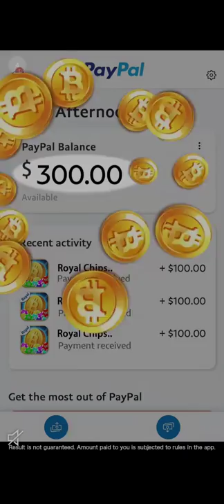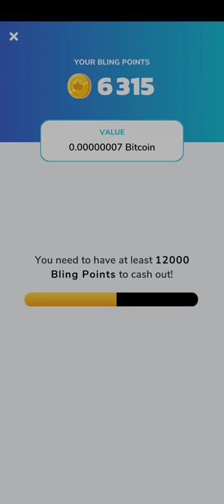GAGNER DES BITCOIN GRATUITEMENT / Bitcoin Cash MOBILE